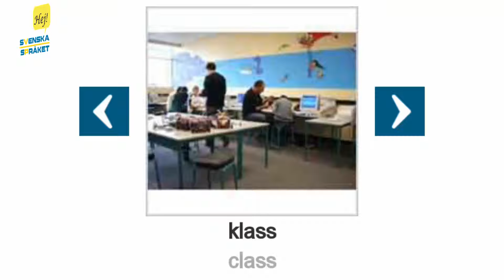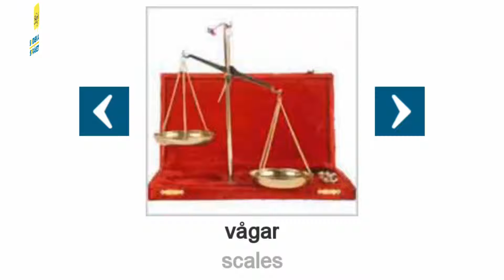Learn Languages- learn swedish Education - Utbildning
arkeologi  ►
archeology

atom  ►
atom

tavla  ►
board

beräkning  ►
calculation

miniräknare  ►
calculator

certifikat  ►
certificate

krita  ►
chalk

klass  ►
class

passare  ►
compass

kompass  ►
compass

land  ►
country

kurs  ►
course

examen  ►
diploma

riktning  ►
direction

utbildning  ►
education

filter  ►
filter

formel  ►
formula

geografi  ►
geography

grammatik  ►
grammar

kunskap  ►
knowledge

språk  ►
language

lektion  ►
lesson

bibliotek  ►
library

litteratur  ►
literature

matematik  ►
mathematics

mikroskop  ►
microscope

antal  ►
number

siffror  ►
number

tryck  ►
pressure

prisma  ►
prism

professor  ►
professor

pyramid  ►
pyramid

radioaktivitet  ►
radioactivity

vågar  ►
scales

rymden  ►
space

statistik  ►
statistics

studier  ►
studies

stavelse  ►
syllable

tabell  ►
table

översättning  ►
translation

triangel  ►
triangle

omljud  ►
umlaut

universitet  ►
university

världskarta  ►
world map